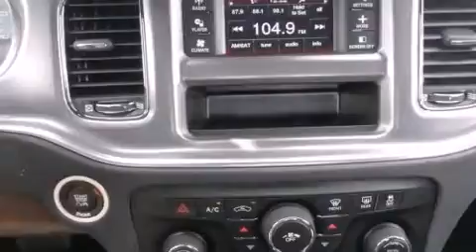2014 Dodge Charger Austin TX 78745